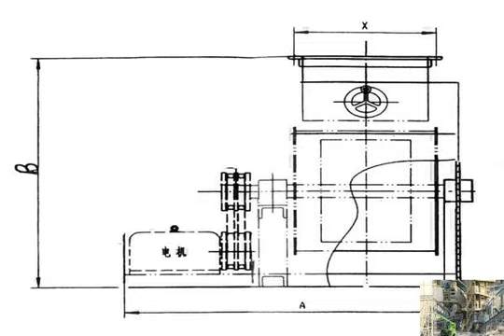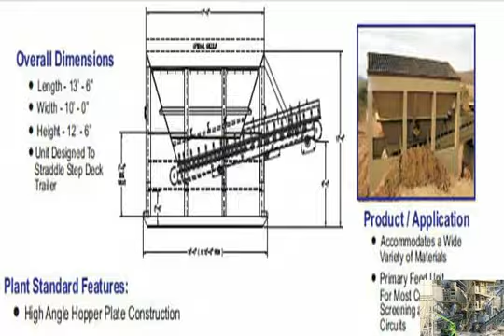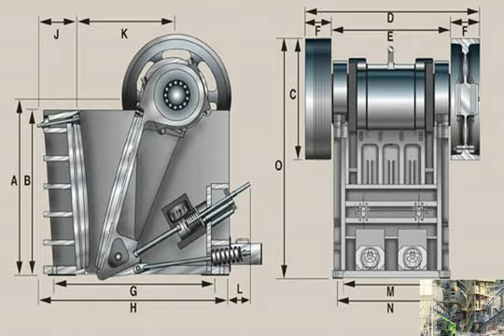coal conveyor factory